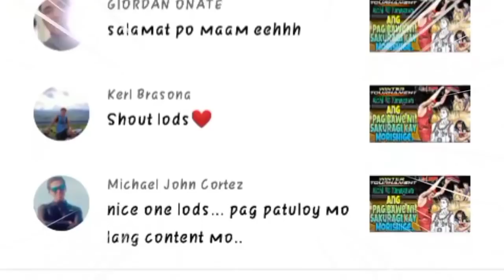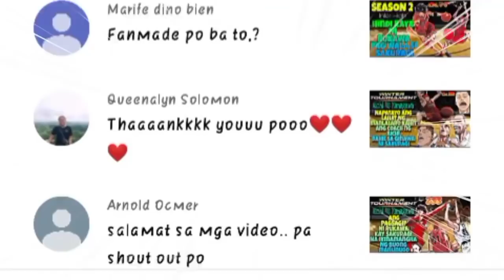International League -Ch.5- Ang Simula Ng Praktis Game Shohoku Vs Allstar Ng Japan